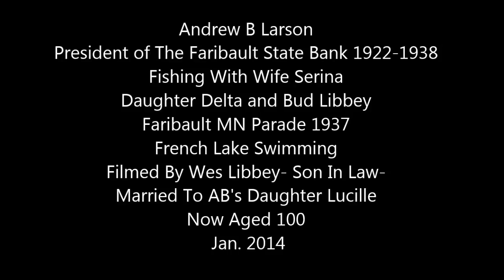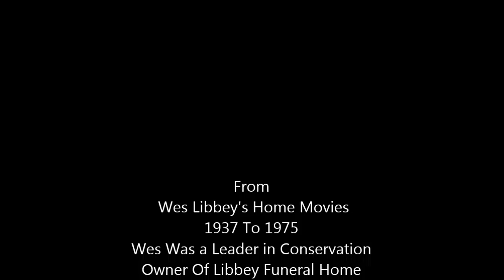Faribault Parade 1937 Wes Libbey's Home Movies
A B Larson Fishing 1937-Faribault Parade 1937-Swimming at French Lake west of town- Parade in Faribault Minnesota . A B Larson was President of the Faribault State Bank. Movie by Wes Libbey-A B Larson's son in law.